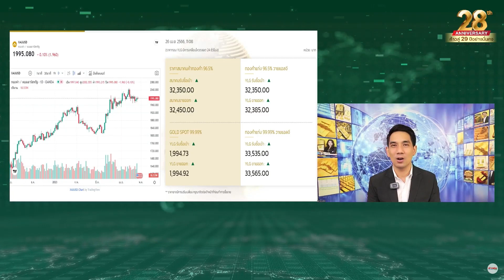1,969-1,975 แนวเก็บ “ทองคำ” จับตา “เฟด” ขึ้นดอกเบี้ยโอกาสรอบใหม่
1,969-1,975 แนวเก็บ “ทองคำ” จับตา “เฟด” ขึ้นดอกเบี้ยโอกาสรอบใหม่